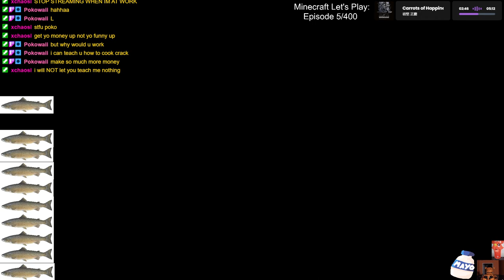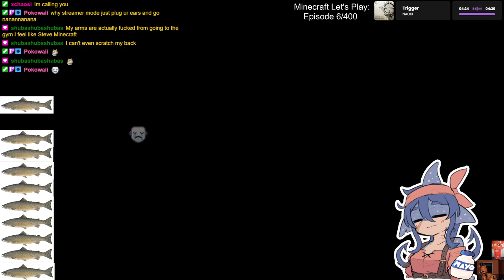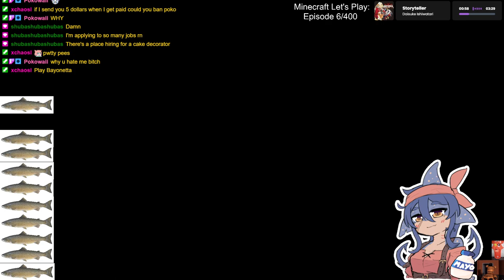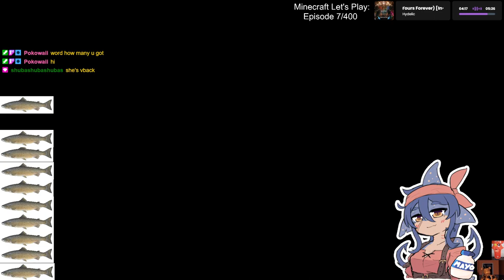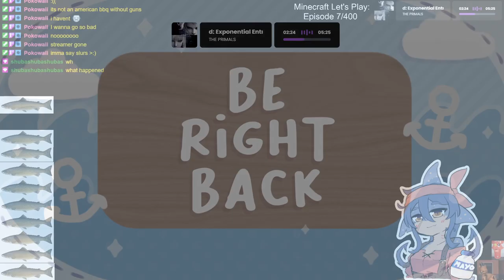MINECRAFT AND SANDWICH | VOD